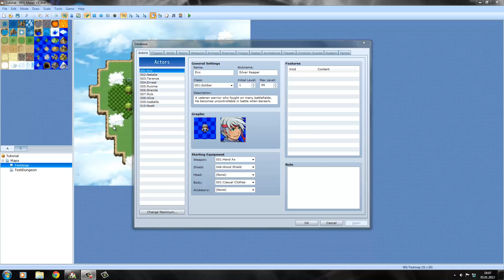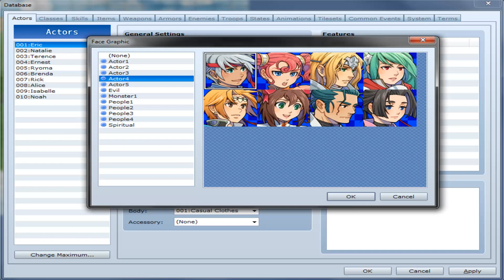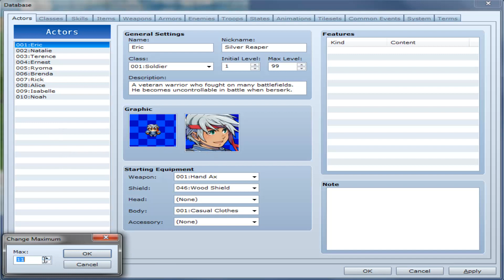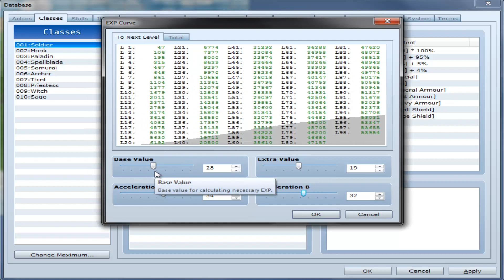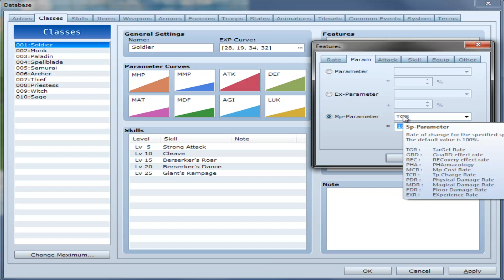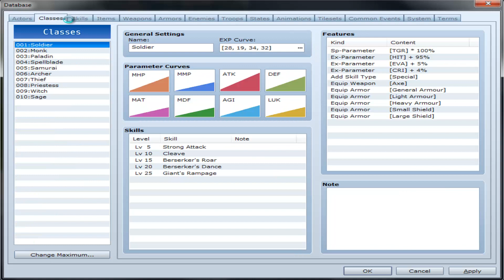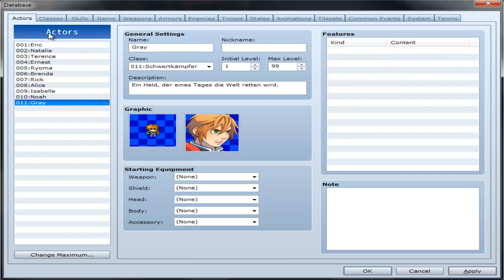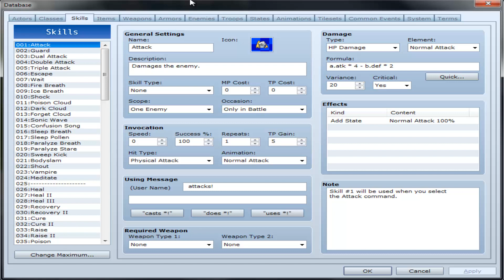Database: Actors + Klassen #06 RPG Maker VX Ace Tutorial [German]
Somit beginnt der erste Database-Part. Ab jetzt wird es komplizierter und wichtiger für die Spieleentwicklung! Dabei fangen wir bei dem Actor ( die Spielfigur ) an und erstellen für diesen eine Klasse.
Wenn euch das Video gefallen hat, würde ich mich sehr über Bewertungen, Abos und Kommentare freuen! ;)

Der RPG Maker VX Ace ist nicht mein eigenes Produkt, sondern eine Software, die von "Enterbrain" entwickelt wurde.